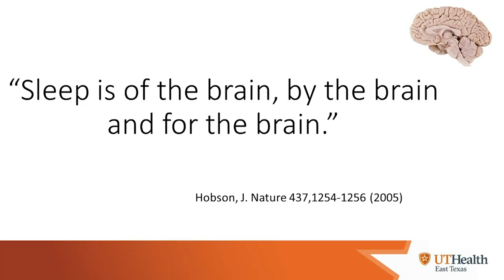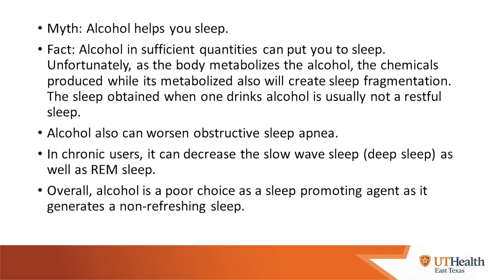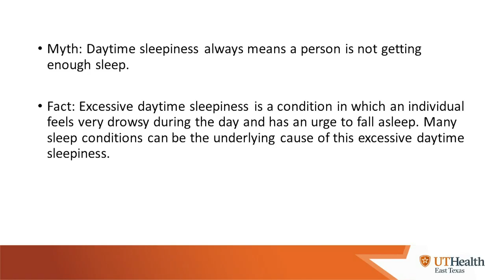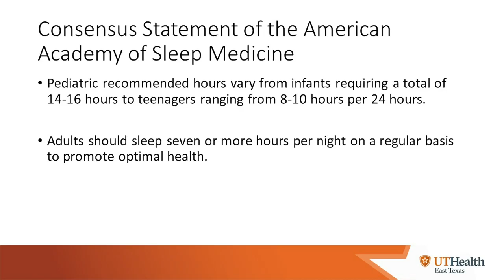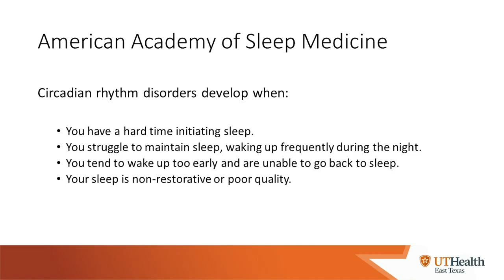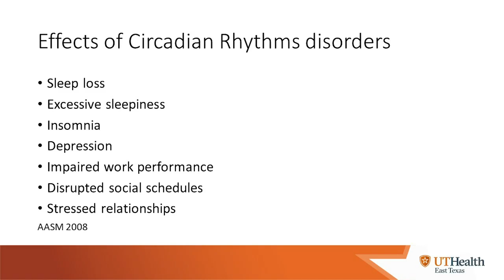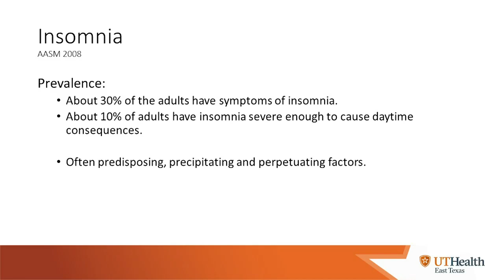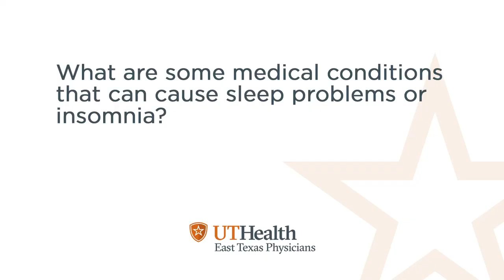Facts about Sleep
Dr. Carla Wang-Kocik MD, board-certified in pulmonary disease, critical care and sleep medicine at UT Health East Texas Pulmonary Institute discusses facts about sleep.